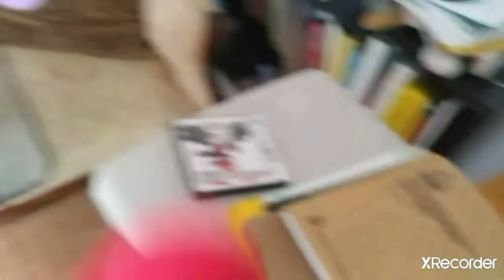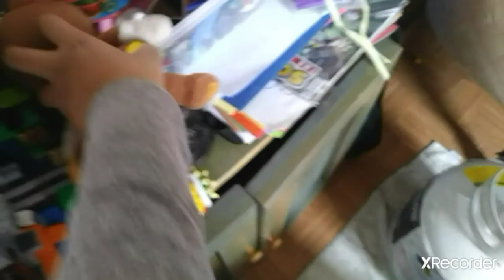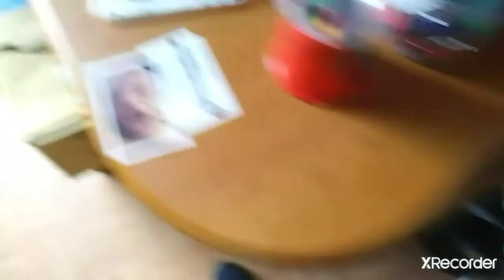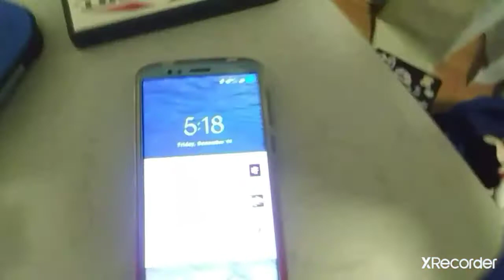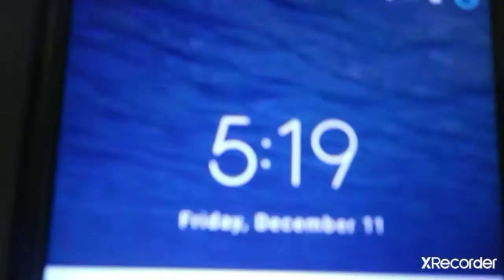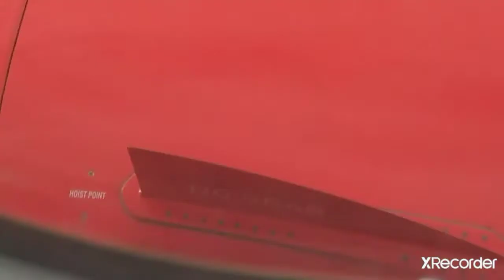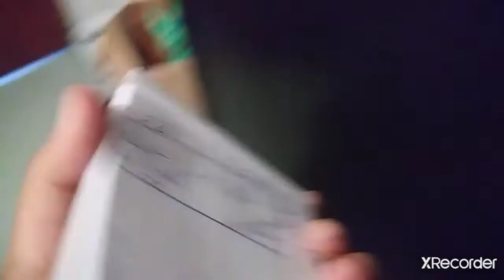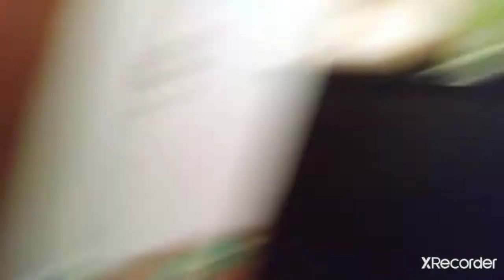Tannooki Mario's Mexican Flight Part 1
I pretty sure that I'm gonna make the rest of the parts.